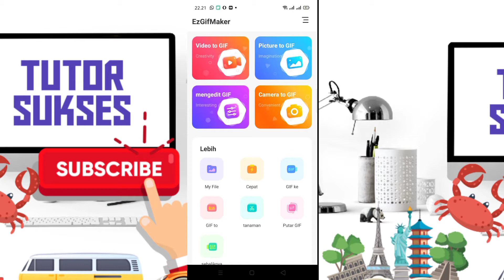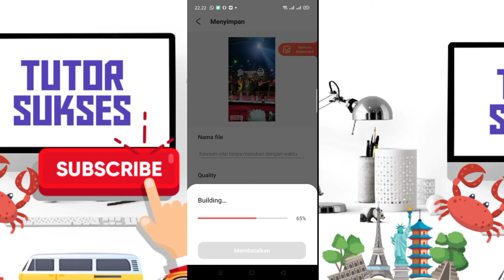Cara Membuat Status Story WhatsApp Lebih Dari 30 Detik ll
cara membuat status video whatsapp lebih dari 1 menit
cara membuat status whatsapp lebih dari 30 detik tanpa aplikasi,
cara membuat status video whatsapp durasi panjang tanpa aplikasi,
cara membuat status whatsapp video lebih dari 30 detik,
3 cara membuat status musik di whatsapp,